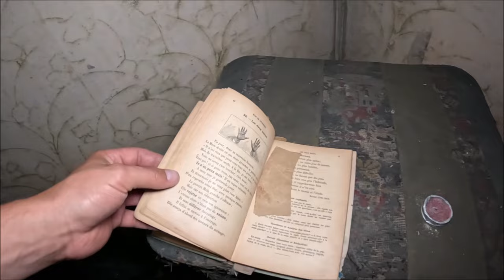Antyki i stary samochód w opuszczonym domu